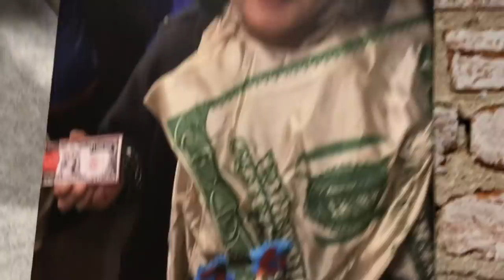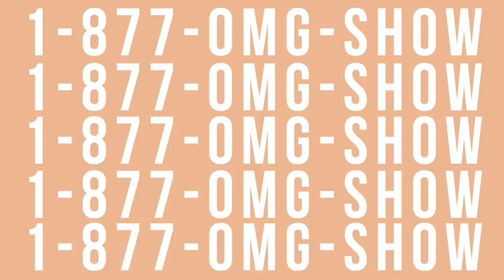EP1: OMG! Does this mic work?!?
After leaving a job she loved to pursue a personal project, Angie is back with the first glimpse of her brand new show! Be prepared to laugh and be inspired by an OMG “Awokening” every week and visits from special guests ... like Angie's mom who came to the debut ... but not without questions.OhWren was there too!